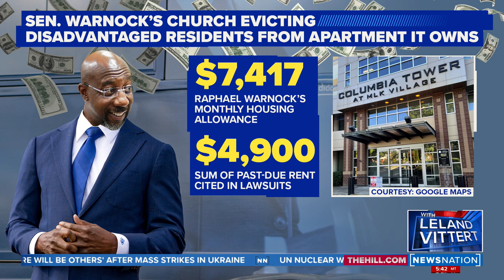Georgia Lt. Gov. won't say if he will vote for Walker | On Balance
Georgia Lt. Gov. Geoff Duncan said he was "struggling" like many other conservatives in dealing with Republican Senate candidate Herschel Walker, but did not say whether he would vote for him, instead saying he would not vote for Walker's opponent.